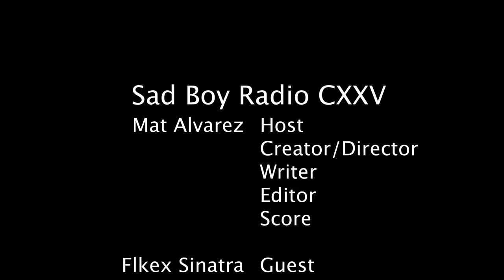Sad Boy Radio CXXV: Better Than I Was? (Flex Sinatra Interview)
Sad Boys For Real! Flawless Entertainment/Def Jam recording artist, Flex Sinatra, slides to PVTSTCK to discuss signing his recent deal, remaining a positive role model, how his childhood shaped him, and finding a new version of himself through every step of life.

In the song, "Valuable," Flex Sinatra says, "You gotta give yourself forgiveness you can’t right every wrong,” Flex reflects on the mistakes he's made, and realizes that they don't define him. Allowing him to focus on his growth & find ways to elevate to a new level.

Although Flex says most of his life revolves around music, it was the moments outside that shaped him. From growing up in the "Plex," to his grandma telling him "you're gonna be somebody," Flex was always destined for greatness; he just had to find the next version of himself that was ready to step into that.

Also discussed, almost having a kid at 21, pressure to succeed after reaching goals, experiences forcing us to relearn who we are.

"Sad Boy Radio CXXV: Finding a Different Me? (Flex Sinatra Interview) "